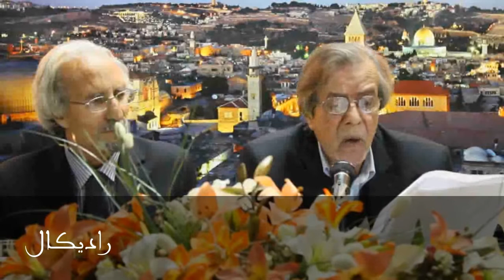المحتوى الدرامي للفضائيات| محمد القباني ج1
المحتوى الاعلامي للفضائيات ... وتأثيره على المجتمع العربي
محاضرة للفنان محمد قباني في الخيمة

ج1